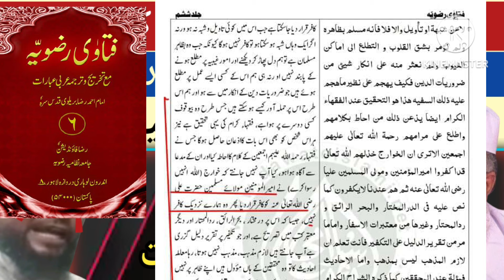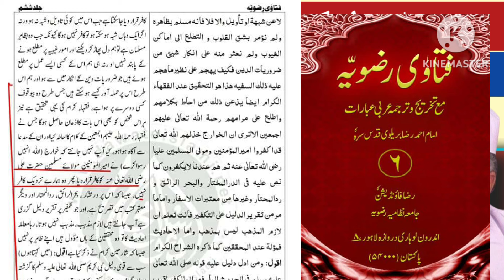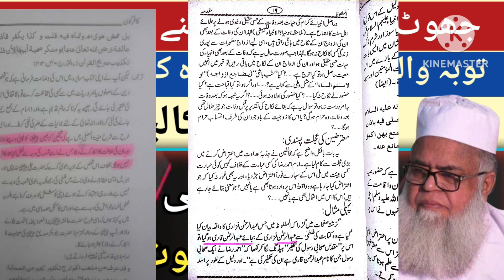Munazara Deobandi VS Barelvi | Sabiq Barelvi Taobah Ke Bad Pol Khola Gumrah Kun Molvi ka